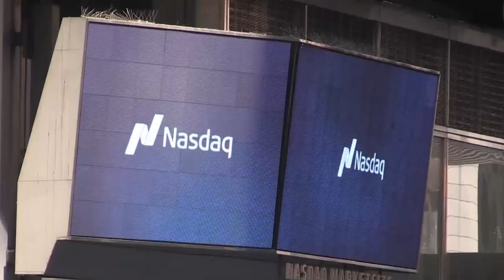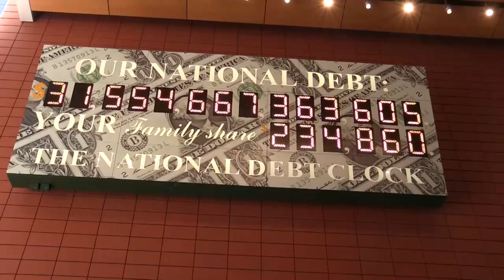Inflación se dispara en EEUU y llega al 9,1%, la mayor desde 1981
La inflación en Estados Unidos prosigue su ascenso y en junio se situó en el 9,1%, una tasa no vista desde 1981 y empujada, como viene siendo habitual en los últimos meses, por el encarecimiento de la energía y de los alimentos.

En un mes, los precios de consumo subieron el 1,3% según los datos publicados por la Oficina de Estadísticas Laborales (BLS).

Cifras que confirman que los precios de consumo en Estados Unidos no muestran aún los efectos de la política monetaria restrictiva de la Reserva Federal, que lleva desde marzo pasado subiendo los tipos y piensa seguir haciéndolo hasta contener la inflación.